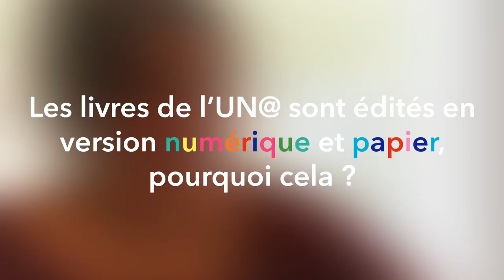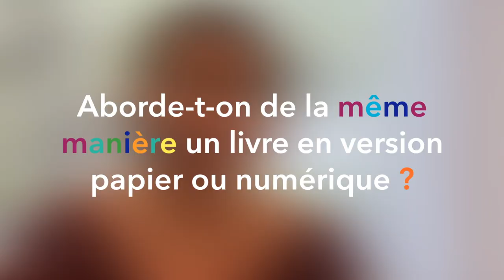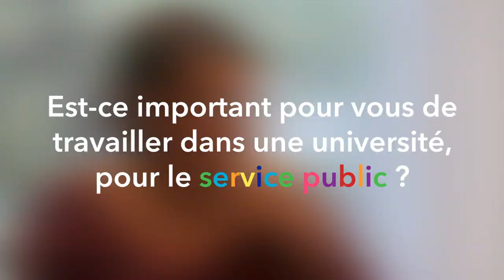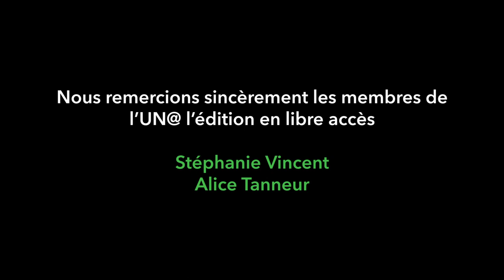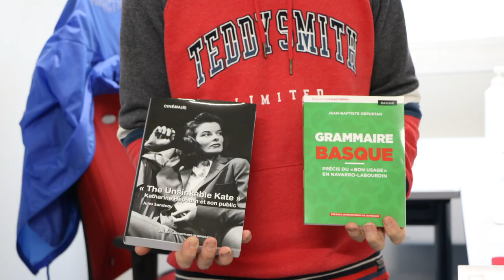Portraits personnels : Stéphanie Vincent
La série de portraits personnels a pour objectif de favoriser une meilleure connaissance de l’Université Bordeaux Montaigne et de valoriser la richesse des métiers proposés dans notre établissement. Au cours de différents entretiens, nous sommes allés à la rencontre de celles et ceux qui œuvrent quotidiennement au service des étudiant·es et de la création et du partage des savoirs.

Stéphanie Vincent, responsable de la maison d’édition, partage l’aventure que fut la création de cette plateforme aux contenus originaux et son parcours professionnel atypique.

00:00 - Générique
00:11 - Qu’est-ce que l’UN@ l’édition en libre accès ?
03:32 - Que signifie l’Acronyme UN@ ?
04:20 - Les livres de l’UN@ sont édités en version numérique et papier, pourquoi cela ?
05:37 - Est-ce une demande des chercheur·ses d’éditer un livre en version numérique ?
07:51 - Quelles sont les missions de l’éditeur ou de l’éditrice scientifique en libre accès ?
11:42 - Aborde-t-on de la même manière un livre en version papier ou numérique ?
12:56 - Quels sont les aspects que vous préférez dans votre travail ?
17:12 - Quel est votre parcours professionnel ?
19:05 - Pourquoi avez-vous initié un processus de Validation des Acquis de l’Expérience ?
21:45 - Est-ce important pour vous de travailler dans une université, pour le service public ?
24:43 - Générique de fin